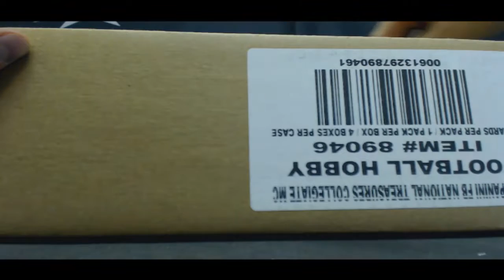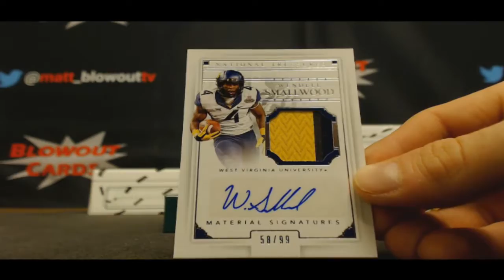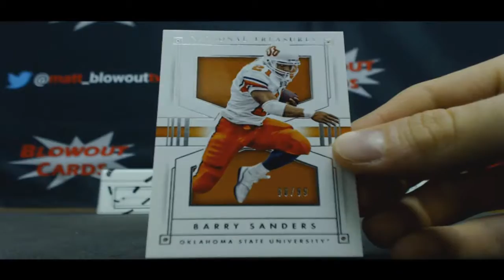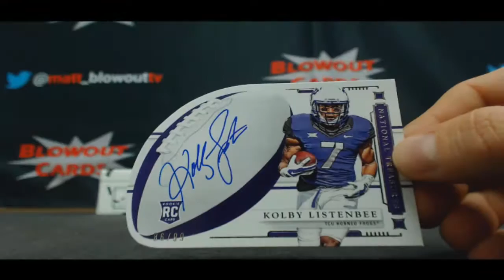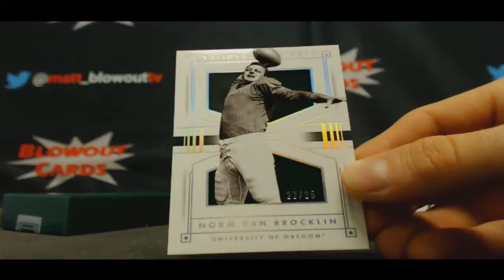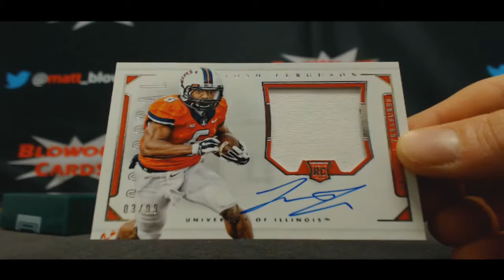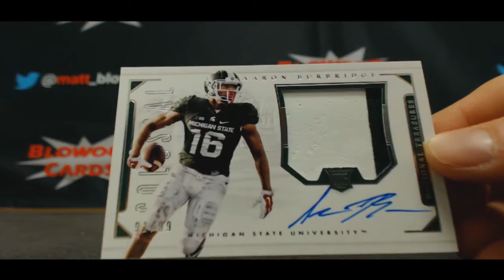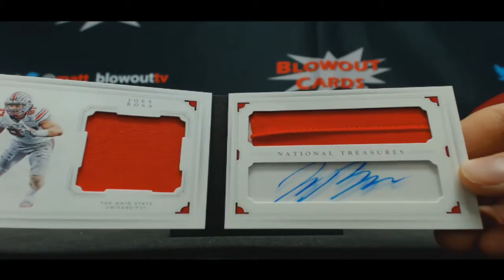Rd 4 2016 Panini Collegiate National Treasures Football Serial Number Break